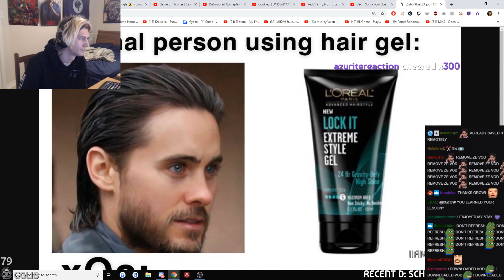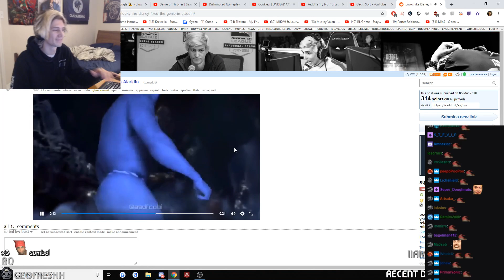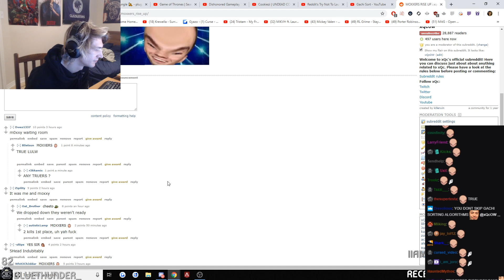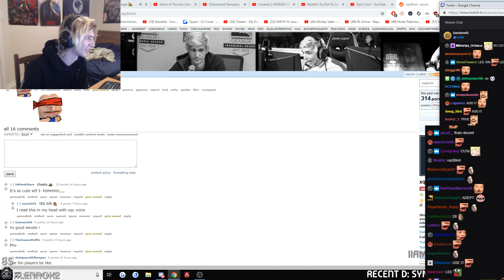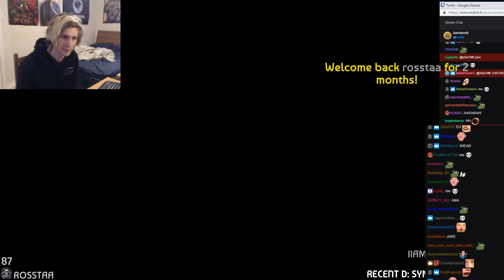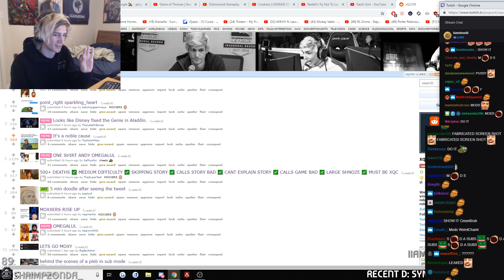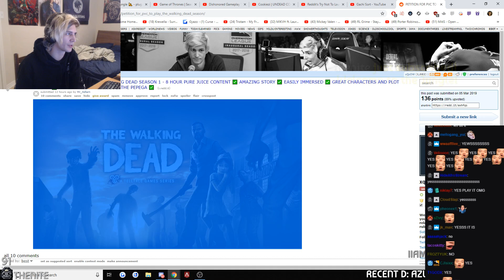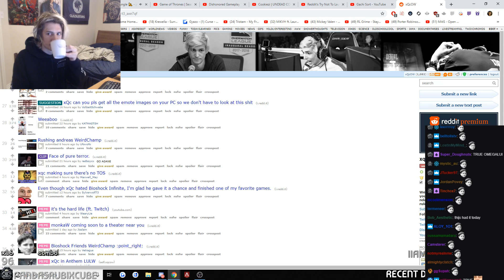xQc Reacts to Memes Made by Viewers | Reddit Recap #12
xQc watches and reacts to his own Reddit, with chat!